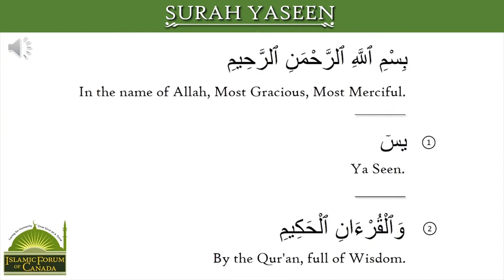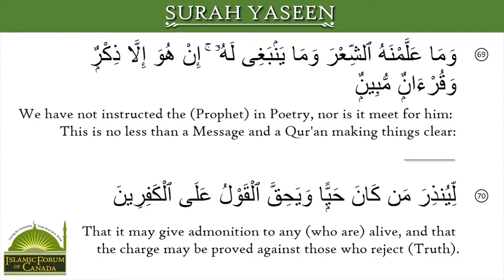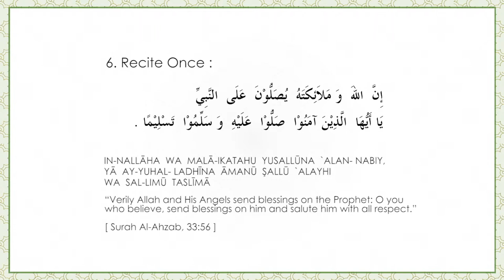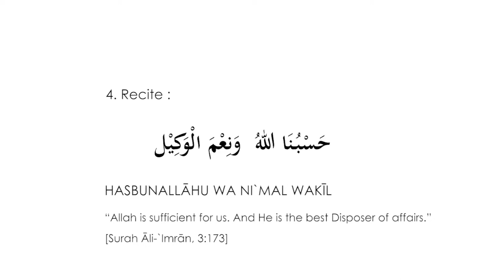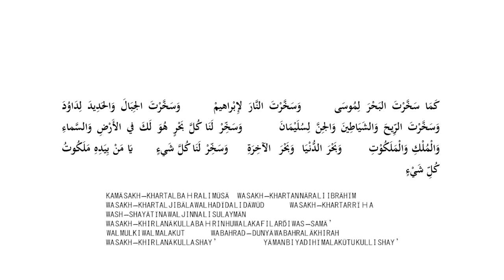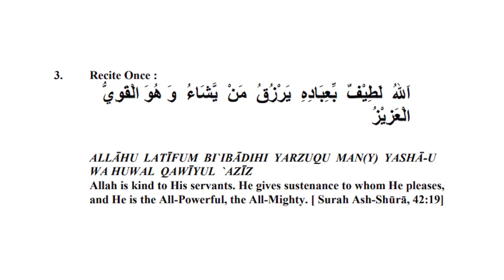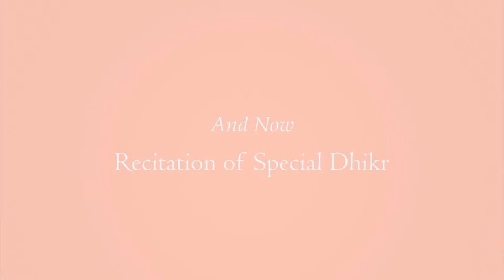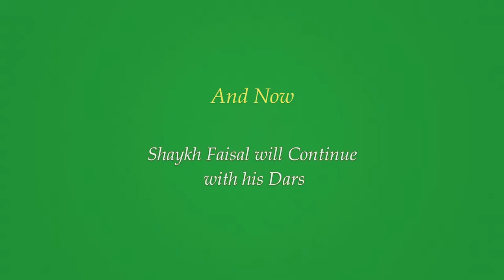Daily Lecture with Shaykh Faisal – 4th Night of Sha`bān/Mar-16-2021